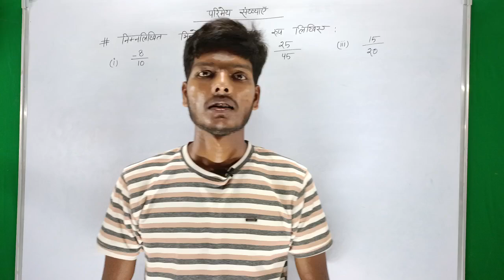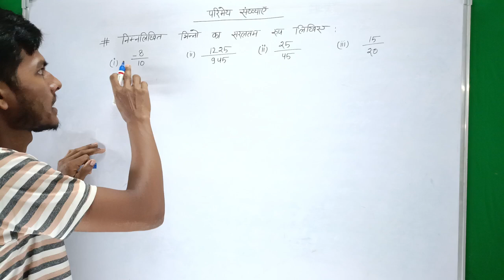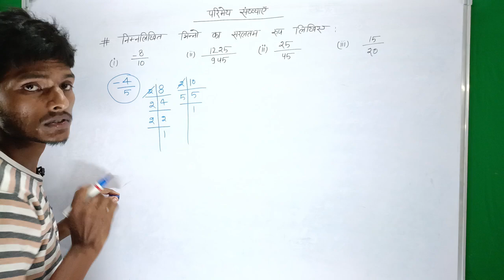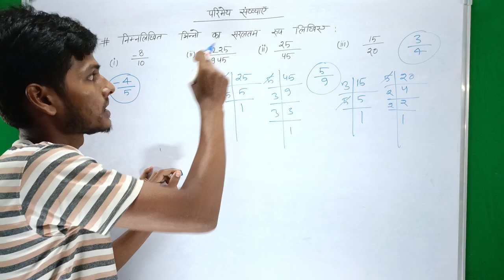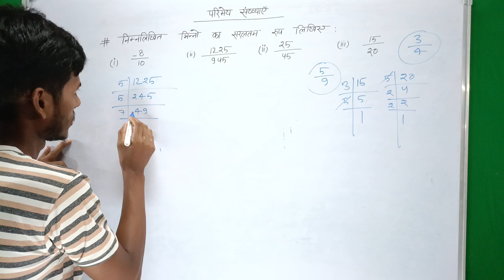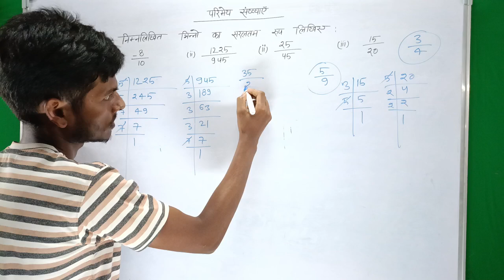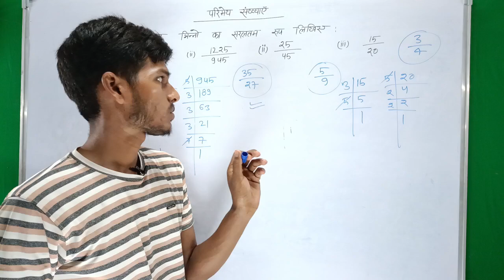किसी भी भिन्न का सरलतम रूप ऐसे लिखो | Bhinno ka saralatam rup | Simplification | bhinn saralikaran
bhinno ka saralikaran kaise karen?